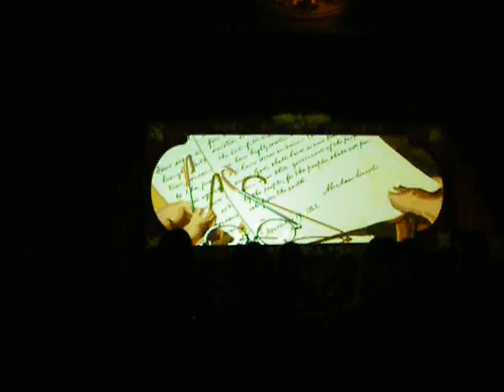Great Moments With Mr. Lincoln T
This is Great Moments With Mr. Lincoln.